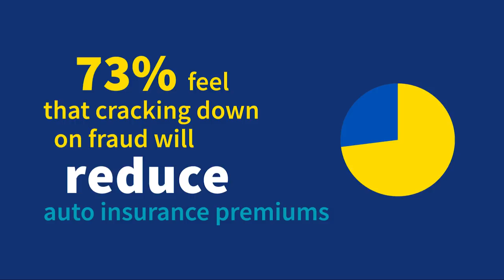Aviva Fraud Report 2018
The Aviva Fraud Report is back! This year, consumers have a greater awareness of auto insurance fraud and support new initiatives to fight fraud.